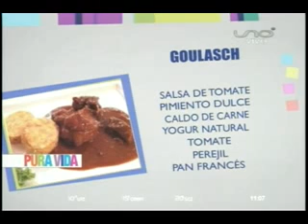COCINA DE PURA VIDA GOULASCH